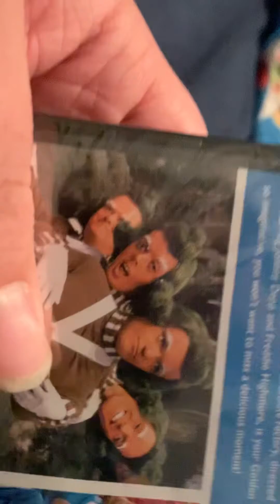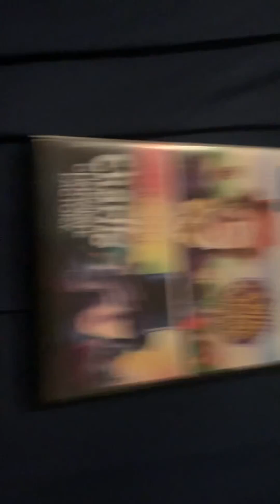WILLY WONKA AND THE CHOCOLATE FACTORY/CHARLIE AND THE CHOCOLATE FACTORY 2 MOVIE COLLECTION UNBOXING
The Official Channel of Aust Gaming
My Goal is to make My YouTube channel successful

I am a LiveStreamer who likes to interact with my livestream audience and make videos on games that I think you all would enjoy so feel free to check out my YouTube channel and if you like what you see Subscribe and turn on those notifications for daily content and some more great videos in the future THANKS for stopping by and reading this long channel description!

My PSN GamerTag: AwesomeIsCool7

Add me and message me if you want to be in a livestream/Video

DM on twitter if you want to collab in the future
future

=#=#=#=#=#=DESCRIPTION=#=#=#=#=#=
I am an Interactive Streamer, here to Try to entertain you with gameplay. Please go ahead and Shoot me a Thumbs Up, and Secure the Subscribe button, along with that Bell, make sure to Ring that thing to get all my Notification's like when I go Live, or if I upload a new video.

=#=#=#=#=#=SUB GOAL=#=#=#=#=#=
Please help me reach my sub goal of 5000 Subscribers Which is absolutely insane that I've reached  500 Subs, considering I didn't think I would ever even reach any Subs , Thank You All, and I Love You All!

Aust Gaming Discord Server:

THAT WAY YOU KNOW EVERY THAT WAY YOU KNOW EVERY TIME I GO LIVE, OR POST A NEW VIDEO!

If you’d like to join a game with me then read below on how to join

How to Join Game

2 Add me on PlayStation -AwesomeIsCool7
3. Comment your gamertag
4. I’ll invite you to a party chat
5. You join party chat allow your voice to be shared but don’t play music cause I don’t want to get copyrighted